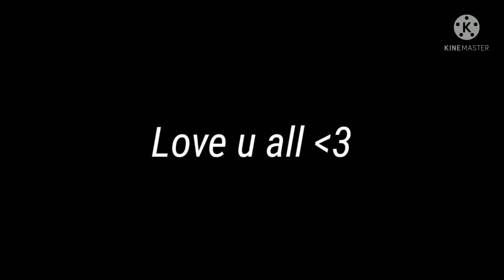𝑌𝑜𝑢 𝑎𝑟𝑒 𝑛𝑜𝑡 𝑚𝑦 𝑜𝑛𝑙𝑦 𝑑𝑒𝑠𝑡𝑖𝑛𝑦!𝑟𝑒𝑚𝑒𝑚𝑏𝑒𝑟 𝑖𝑡😏